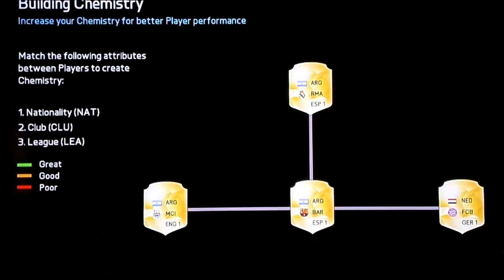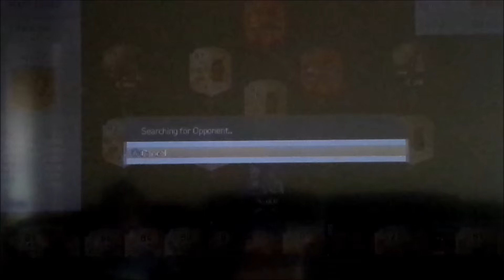Horrible defeat!! Fifa 16 fut draft lottery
Playing fut draft in a lottery way